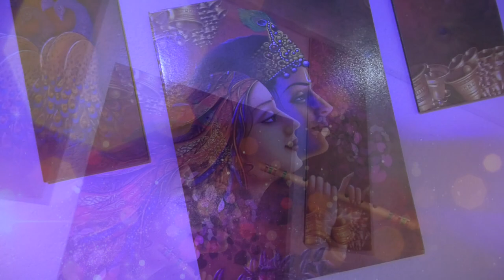Happy weds Preety wedding highlight by ankush studio